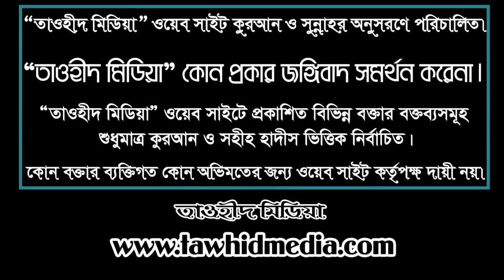আদর্শ যুবক যুবতীদের বৈশিষ্ট্য | যে হারাম কাজগুলো যুবক যুবতীরা বেশি করছে । Dr Ahmadullah Trishali